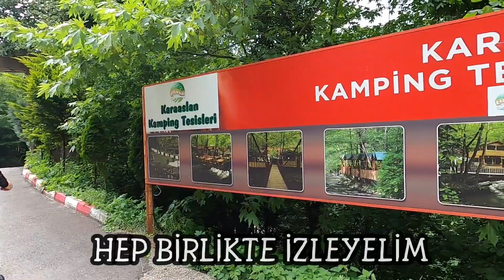KOCAELİ YUVACIK BARAJI DOĞA SEVERLERE EŞSİZ BİR GÜZELLİK SUNUYOR.ZİPLİNE İLE ADRENALİN TAVAN.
camping kocaeli zipline Kocaeli Yuvacık Barajı eşsiz doğası ile tüm ziyaretçileri etkiliyor.Doğa yürüyüşlerinin yapılabileceği, göl kenarında dinlenebileceğiniz doğal bir güzellik sunuluyor. Yuvacık Zipline 60 metre yükseklik 170 metre uzunluk ile Marmara Bölgesi'ndeki en uzun en yüksek zipline olduğunu duyduk.Bunu da kaçırmak istemedik.Bizim için adrenalin dolu güzel bir etkinlik oldu.Baraj çevresinde bir çok restaront ve camping alanları var. Buralarda çadırlarını kurup tatillerini yapıyorlar.Biz de Karaaslan restaurant ve Kamping alanına uğradık yemeklerimizi yedik.Oldukça güzel bir mekan.Gezimizin sonunda Seka Parka gittik.Deniz her zamanki gibi insanın tüm yorgunluğunu alıyor.Güzel bir gezi oldu.İyi seyirler.